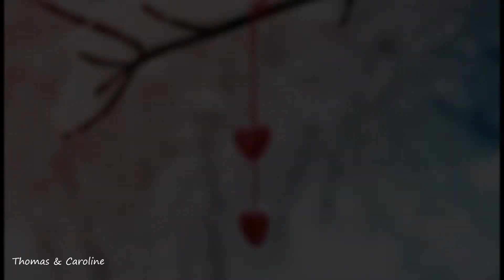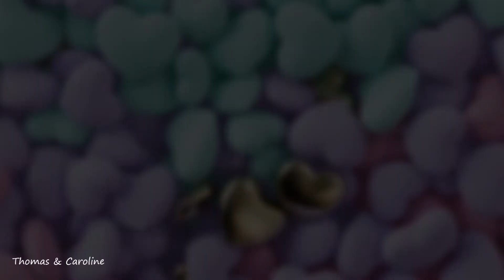Daniel Guichard ~ Vivre à deux ~ 💞